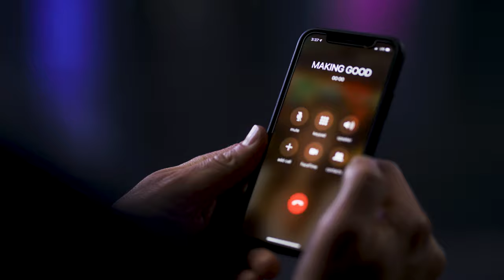Kirby Everywhere | 8K Commercial